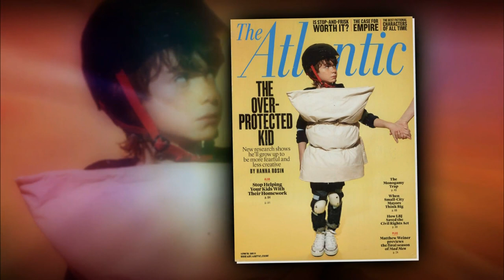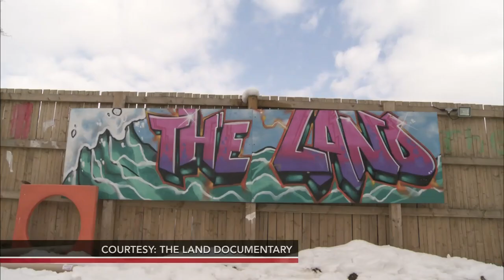Have we gone too far in protecting our kids?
For children in the U.S., unsupervised play is largely a pastime of previous generations. Hanna Rosin of The Atlantic writes about the consequences of guarding children from perceived dangers in her article, "The Overprotected Kid." Judy Woodruff interviews Rosin about how we deal with risks and safety concerns for our children.